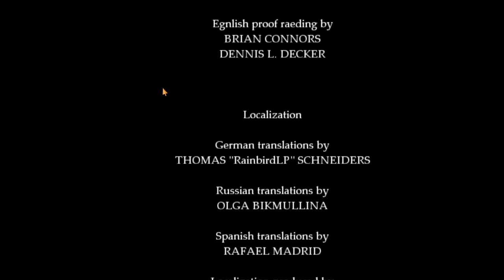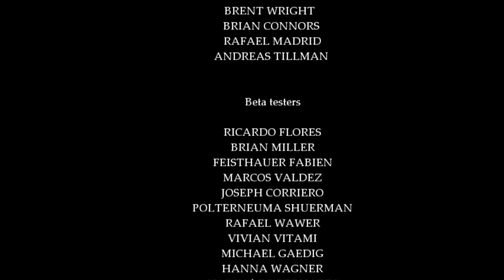In the End It Doesn't Even Matter - Fran Bow || Ep.21